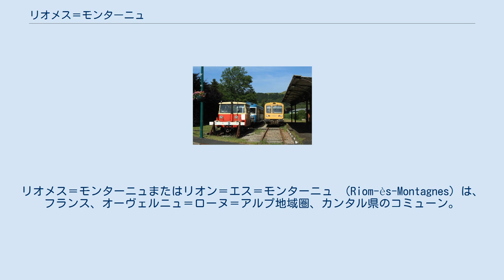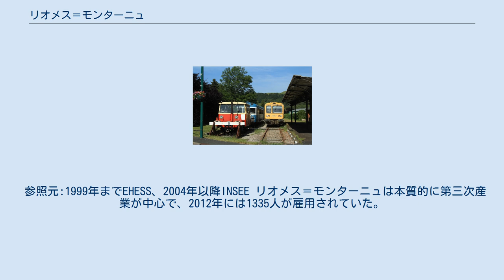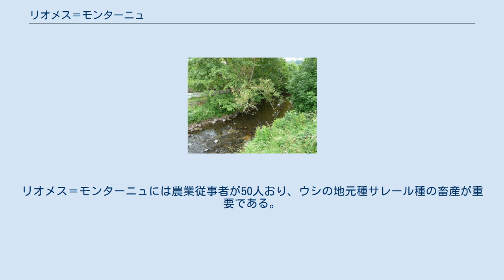リオメス＝モンターニュ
リオメス＝モンターニュまたはリオン＝エス＝モンターニュ （Riom-ès-Montagnes）は、フランス、オーヴェルニュ＝ローヌ＝アルプ地域圏、カンタル県のコミューン。
 ヴェロンヌ川 県北西部にあるリオメス＝モンターニュは、ジャンティアーヌ地方の中心コミューンで、ヴォルカン・ドーヴェルニュ地域圏自然公園の中心部に位置する。
ドール連山およびカンタル連山の中間、標高840mの地点にある。
 リオメス＝モンターニュをヴェロンヌ川が横切る。
この川がプティット・ルー川と合流する地点は、リオメス＝モンターニュと隣接コミューン、マルシャステルとサンタマンダンとの境界になっている。
 ジュルニアック・ダムはリオメス＝モンターニュとサンタマンダンにまたがっている。
 コミューンの気候は山岳気候である。
冬はしばしば霜が降り降雪があり、夏は暑く日照時間が長いが夜は涼しくなる。
春と秋は雨が多く、霧が頻繁に発生する。
 リオメス＝モンターニュ駅 かつて広く利用されていた鉄道輸送は、観光鉄道ジャンティアーヌ・エクスプレス（fr）として今も活躍しており、リオメス＝モンターニュ駅に停車する。
ジャンティアーヌ・エクスプレスは高オーヴェルニュ地方を走り、一部を開業が1908年と古いボール＝レゾルグ-ヌサルグ路線を走る。
 ローヴェルニャ・ド・パリの創設者ルイ・ボンネは、今日『パッケージ・ツアー』と呼ばれるものの先駆者だった。
1904年、彼は自らの名を冠した列車をつくった。
1939年まで、彼は割引価格で毎年春夏に故郷の同胞を乗せていた。
オーヴェルニャの中ではこうあるべきとして、これらの客車は非常に特別な雰囲気を持っていた。
各駅に停車するごとにカブレット（fr、オーヴェルニュ独特のバグパイプ）の演奏、スナック、プラットフォームでの踊りブレーの披露が行われた。
こうした旅行は1923年にリオメス＝モンターニュで増加した。
 2本の道路交通の軸が町の中で交差する。
モーリアック/コンダ線、ボール＝レゾルグ/ミュラ/サン＝フルール線である。
国道678号線はモーリアックを経由してラゲンヌからラ・ソヴタへ伸び、リオメス＝モンターニュからコンダの間は『県道678号線』に格下げされている。
 リオメス＝モンターニュの起源は、ガリア語の地名rigomagosが示しているように、古くガロ＝ローマ時代にさかのぼる。
rigomagosとは王の市場を意味する。
 参照元:1999年までEHESS、2004年以降INSEE リオメス＝モンターニュは本質的に第三次産業が中心で、2012年には1335人が雇用されていた。
リオメス＝モンターニュには農業従事者が50人おり、ウシの地元種サレール種の畜産が重要である。
食品製造ではカンタルとブルー・ドーヴェルニュの2種類のチーズの生産が主体である。